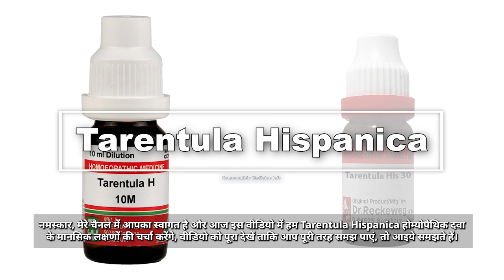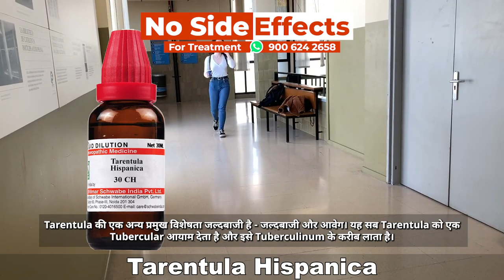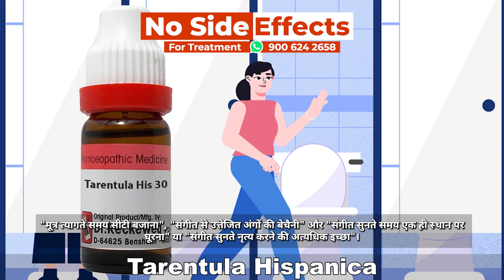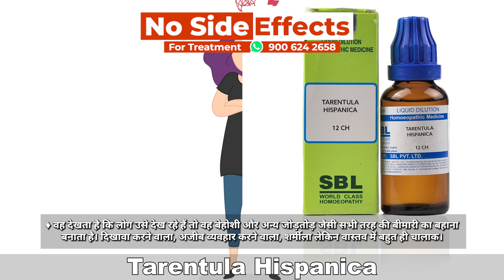Mental Symptoms Of Tarentula Hispanica By Dr G.P.Singh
Friends ! New Video has been uploaded by Dr G.P.Singh. In this video we will discuss homeopathic medicine Tarentula Hispanica.

Name-
Age-
Sex-
Problems-